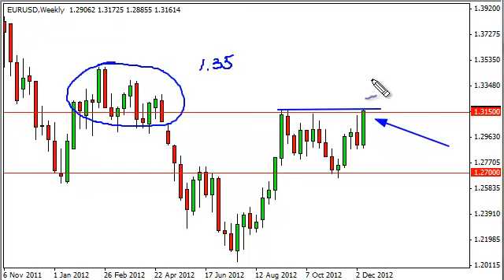EUR/USD Forecast for the week of December 17, 2012, Technical Analysis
- December 17, 2012 currency weekly technical analysis for the EUR/USD pair.Find more information about Forex News Forex Technical Analysis Forex Fundamental Analysis and Forex Brokers on FX Empire